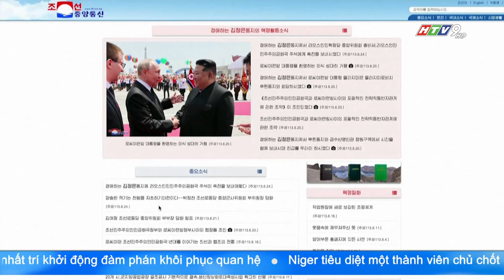TRIỀU TIÊN CHỈ TRÍCH MỸ MỞ RỘNG HỖ TRỢ QUÂN SỰ CHO UCRAINA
Theo hãng Thông tấn Trung ương Triều Tiên KCNA đưa tin, hôm qua ngày 24/6, một quan chức cấp cao của Triều Tiên đã chỉ trích Mỹ về việc mở rộng hỗ trợ quân sự cho Ucraina.